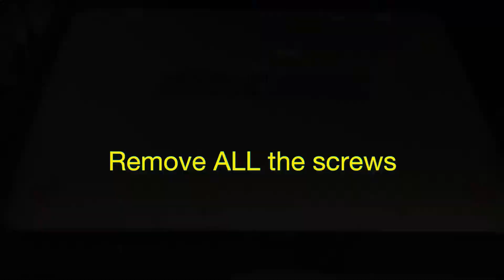HP ELITEBOOK FOLIO 1040 G3 | How To Remove The Display Panel Bezel | Screen Bezel Cover Trim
Hello a warm welcome to FIXtastic Contents. The channel to your solutions.

I will show you in this video the steps to replacing the display panel bezel for an HP ELITEBOOK FOLIO 1040 G3 Ultrabook